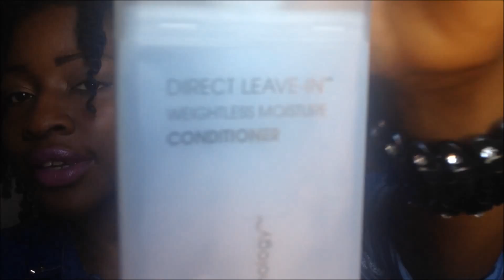It's my Hair Tag!!! version française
Dans cette vidéo je partage avec vous certains aspects et caractéristiques de mes cheveux en transition. la liste est en bas en anglais (mais j'ai fait la traduction en français dans la vidéo).
Liste des questions:
1. Why did you start your hair journey?
2. How long have you been on your hair journey?
3. Are you natural, relaxed, or transitioning?
4. What is your hair length now?
5. What is your goal length?
6. What is your hair texture?
7. Health or length?
8. If you could only live with one hair product what would it be?
9. What's the worse product you've ever used?
10. What is your go to hair style?
11. Are you a product junkie?
12. How often do you trim your ends?
13. How often do you use heat?
14. Do you take Supplements?
15. Favorite oil?
16. Who is your hair crush?
17. How long does it take you on wash day?
18. Worse thing that ever happened to your hair?
19. Do you dye your hair if so what color?
20. Who do you tag???